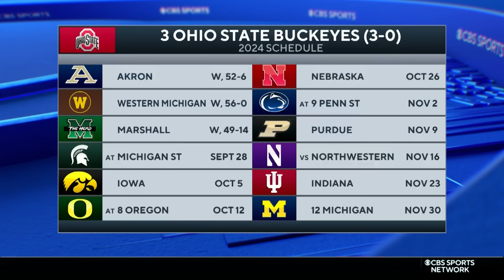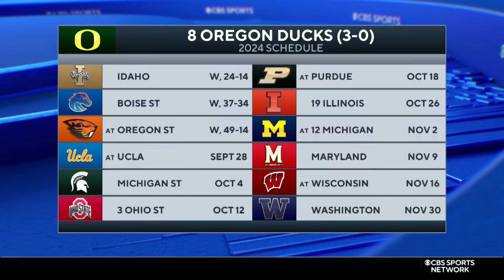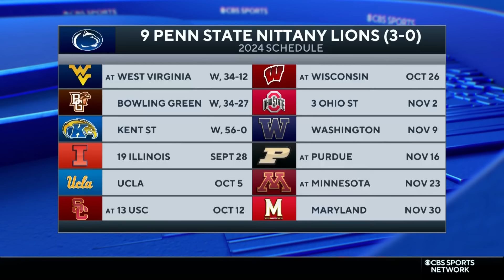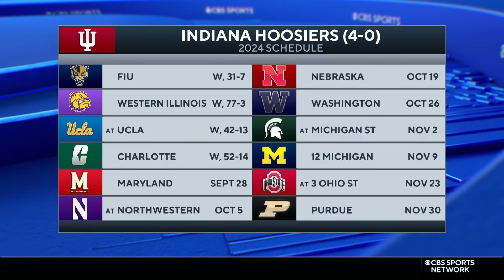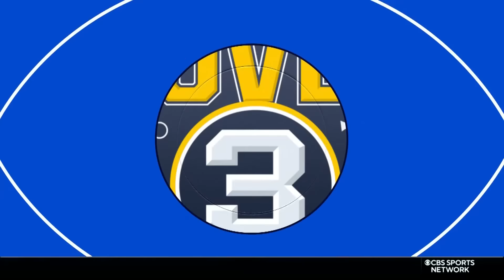Big Ten Show: Name The Loss | Illinois-Penn State | Wisconsin-USC | Cover 3 College Football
The Cover 3 crew is back on CBSSN with their Big Ten specific show. The guys kick off the show by debating when Ohio State, Oregon, Penn State, Indiana, Illinois and Rutgers will get their first loss. Next up the guys break down Illinois vs. Penn State and Wisconsin vs. USC. The guys close out this show by discussing some early storylines for Oregon-Ohio State and some players to watch for week 5.

(00:00:00) - Intro
(00:00:05) - Name The Loss
(00:13:40) - Illinois-Penn State Big Game Breakdown
(00:24:05) - Wisconsin-USC Big Game Breakdown
(00:34:00) - Early Look at Ohio State-Oregon
(00:39:45) - Week 5 Players to watch

AUDIO
‘Cover 3’ is available on Apple Podcasts, Spotify and wherever else you listen to podcasts.